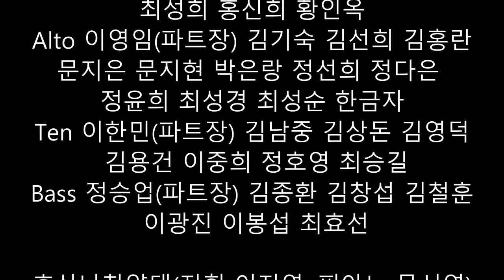부활절칸타타 증인들 풀영상/작곡 송진영/지휘 김준한/한신성결교회/남하현 이지연 이승철 김승혜 이미진/구원 시온 호산나 십자가 죄인 선물 부활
2024년 3월 31일 부활절
칸타타 “증인들”
작곡 송진영
지휘 및 총감독 김준한
피아노 김승혜
오르간 이미진

00:00 구원을 기다리는 자(시온찬양대)
03:24 호산나(호산나찬양대, Solo 이승철)
06:33 십자가에 못 박아라(시온찬양대, 호산나찬양대)
08:31 나는 모르오(시온찬양대, 호산나찬양대, Solo 이승철, 남하현)
13:26 죄인 된 우리를(Solo 남하현, 이지연)
18:50 구원의 선물(시온찬양대, 호산나찬양대, Solo 권효정)
23:16 부활의 아침(시온찬양대, 호산나찬양대, Solo 이지연, 남하현, 권효정)
27:37 증인들(시온찬양대, 호산나찬양대)

시온찬양대(지휘 김준한, 피아노 김승혜, 오르간 이미진, 총무 김광진)
Sop 하홍자(파트장) 김귀선 박성희 박소이 박시원 신경미 이명선 육재옥 유수진 최성희 홍신희 황인옥
Alto 이영임(파트장) 김기숙 김선희 김홍란 문지은 문지현 박은랑 정선희 정다은 정윤희 최성경 최성순 한금자
Ten 이한민(파트장) 김남중 김상돈 김영덕 김용건 이중희 정호영 최승길
Bass 정승업(파트장) 김종환 김창섭 김철훈 이광진 이봉섭 최효선

호산나찬양대(지휘 이지연, 피아노 문시연)
Sop 김민아 김성진 김선한 김한나 이가은 이은비 조예은 최다희
Alto 김은채 권효정 김하음 김하윤 김하린 노하영 박시은
Ten 김하원 이승철 주요엘
Bass 정우진 최권능 최권영 김연우 문기태

한신챔버오케스트라(단장 이성숙)
Vn1 김민지(악장) 고민숙 김연경
Vn2 김현우 이성숙 박수진 박혜린
Vla 김신원
Vc 김은혜 최연수

주최 한신성결교회
주관 시온찬양대
협력 호산나찬양대, 한신챔버오케스트라
조명 이모세 서형주 김한신
음향 이모세
촬영 이광진

Easter March 31, 2024
Cantata “Witnesses”
Composed by Jinyoung Song
Conductor and general director Kim Jun-han
Seunghye Kim, piano
Organ Lee Mi-jin

00:00 Those waiting for salvation (Zion Choir)
03:24 Hosanna (Hosanna Choir, Solo Seungcheol Lee)
06:33 Crucify him (Zion Choir, Hosanna Choir)
08:31 I do not know (Zion Choir, Hosanna Choir, Solo Seungcheol Lee, Hahyun Nam)
13:26 We are sinners (Solo Nam Ha-hyun, Lee Ji-yeon)
18:50 Gift of Salvation (Zion Choir, Hosanna Choir, Solo Kwon Hyo-jeong)
23:16 Morning of Resurrection (Zion Choir, Hosanna Choir, Solo Lee Ji-yeon, Nam Ha-hyun, Kwon Hyo-jeong)
27:37 Witnesses (Zion Choir, Hosanna Choir)

Zion Choir (conductor Kim Jun-han, piano Kim Seung-hye, organ Lee Mi-jin, secretary Kim Gwang-jin)
Sop Ha Hong-ja (part leader) Kim Gwi-sun Park Seong-hee Park So-yi Park Si-won Shin Kyung-mi Lee Myung-seon Yook Jae-ok Yoo Soo-jin Choi Seong-hee Hong Shin-hee Hwang In-ok
Alto Lee Young-im (part leader) Kim Ki-sook Kim Seon-hee Kim Hong-ran Ji-eun Moon Ji-hyun Moon Eun-rang Park Seon-hee Jeong Da-eun Jeong Yun-hee Jeong Seong-kyung Choi Seong-soon Choi Geum-ja Han
Ten Lee Han-min (part leader) Kim Nam-joong Kim Sang-don Kim Young-deok Kim Yong-gun Lee Jung-hee Jung Ho-young Choi Seung-gil
Bass Seung-eop Jeong (part leader) Jong-hwan Kim Chang-seop Kim Cheol-hoon Kim Gwang-jin Lee Bong-seop Lee Hyo-seon Choi
Hosanna Choir (conductor Jiyeon Lee, piano Siyeon Moon)
Sop Kim Min-ah Kim Seong-jin Kim Seon-han Kim Hanna Lee Ga-eun Lee Eun-bi Jo Ye-eun Choi Da-hee
Alto Kim Eun-chae, Kwon Hyo-jeong, Kim Ha-eum, Kim Ha-yoon, Kim Ha-rin, Noh Ha-young, Park Si-eun
Ten Kim Ha-won Lee Seung-cheol Joo Joo-el
Bass: Woojin Jeong, Kwonneung Choi, Kwonyoung Choi, Yeonwoo Kim, Kitae Moon
Hanshin Chamber Orchestra (Director Seong-Sook Lee)
Vn1 Kim Min-ji (movement leader) Ko Min-sook and Kim Yeon-kyung
Vn2 Kim Hyun-woo, Lee Seong-sook, Park Soo-jin, Park Hye-rin
Vla Kim Shin-won
Vc Kim Eun-hye Choi Yeon-soo

Hosted by Hanshin Holiness Church
Hosted by Zion Choir
Cooperation Hosanna Praise Choir, Hanshin Chamber Orchestra
Lighting: Moses Lee, Hyeongju Seo, Hanshin Kim
acoustic imose
Cinematography Lee Gwang-jin